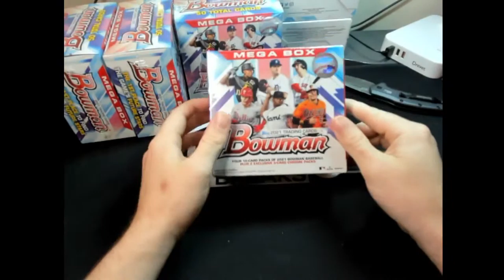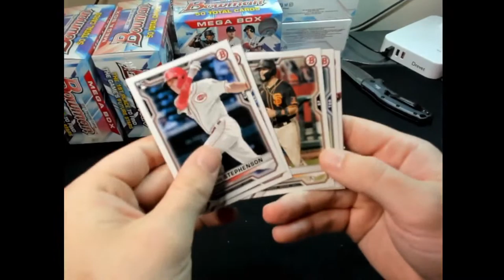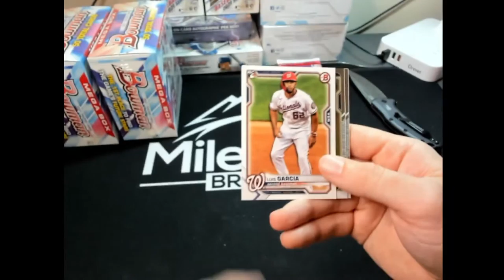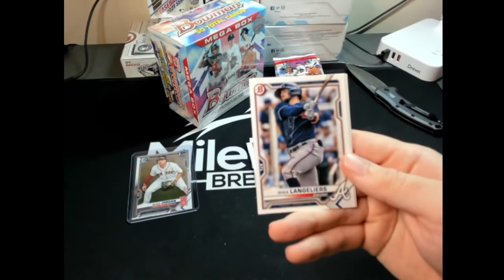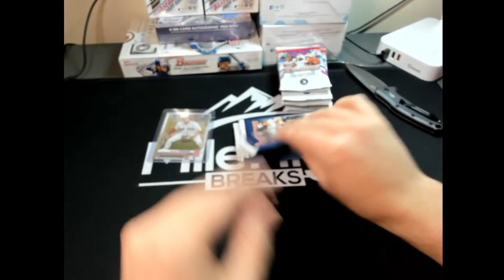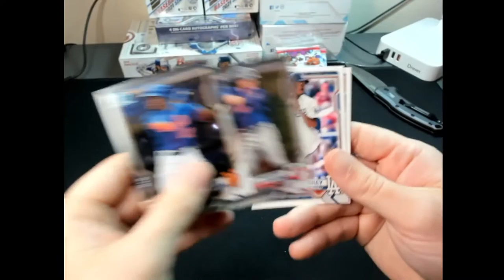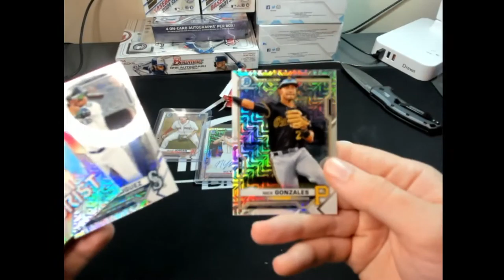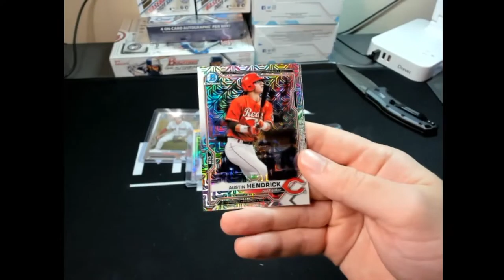TyBeans Personal 6/15/21